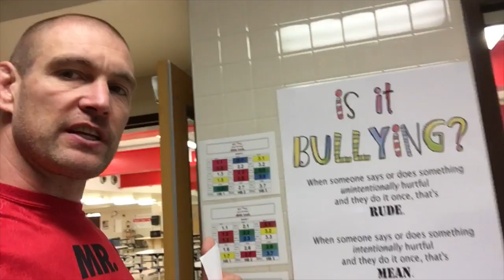VLOG 2 | BAY TRAIL, NY, MIDDLE SCHOOL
Sweethearts and Heroes is an organization that believes in educating society about the impact that bullying has on all of our schools, our neighborhoods, and individuals. Through knowledge and communication, we are committed to bringing our message to individual communities -- not only to help the victims, but especially to empower bystanders to make a difference. We all have the potential to be someone’s hero.